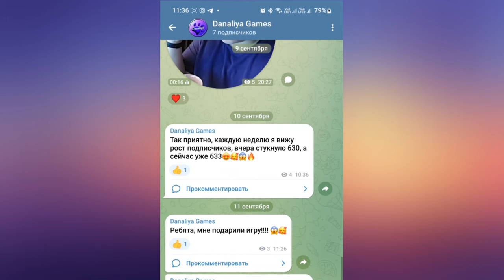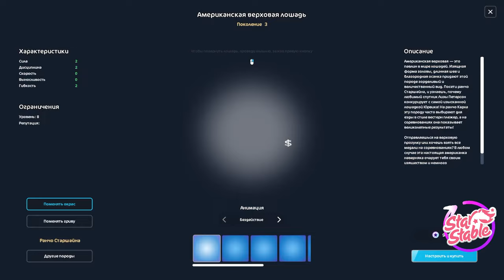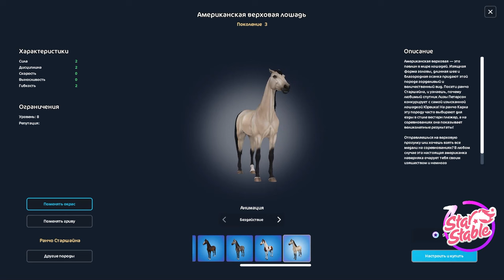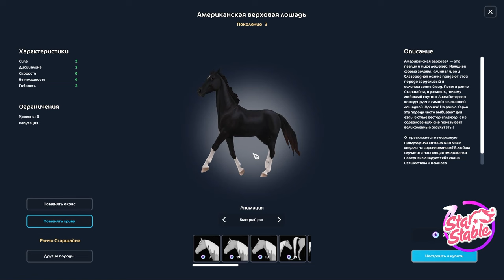Обновление. Летний лагерь "Вестерн" вернулся! |Star Stable Online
Золото и волки, золото и волки!